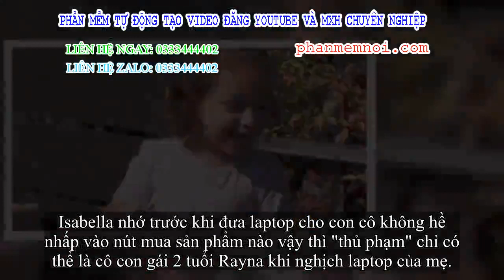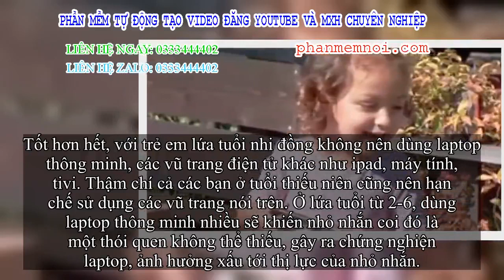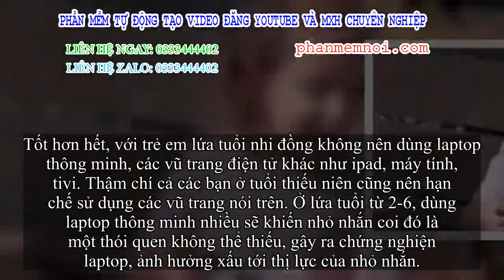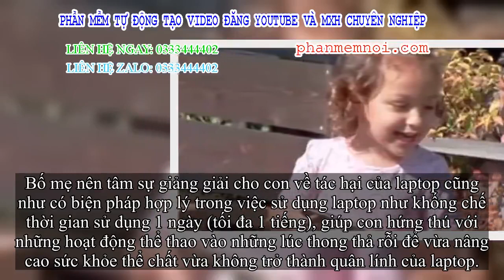✅ Mẹ đưa cho con gái 2 tuổi nghịch laptop và cái kết khiến mẹ phải 'mỉm cười ra nước mắt'